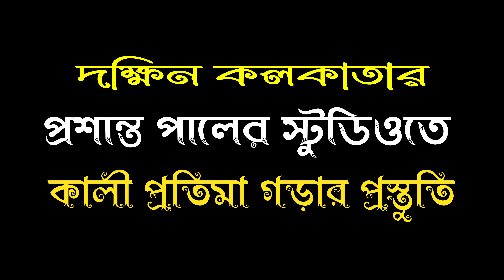প্রশান্ত পালের কুমোরটুলি।Kali Puja 2022। Kali Puja preparation 2022। Kali puja idol making 2022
প্রশান্ত পালের কুমোরটুলি।
তরুন শিল্পী প্রশান্ত পাল কয়েকদিন খুব নাম করেছে অভিনব প্রতিমা বানানোর জন্য। আজকের ভিডিওতে আমি সেই সব সুন্দর প্রতিমা তুলে ধরলাম।
আশা করি তোমাদের খুব ভালো লাগবে।
young idol maker Prasanta Pal is famous for making beautiful idols..Today I went to see the kali idol making 2022 at prasanta pal studio. kali puja 2022 is coming soon. kali puja pandel 2022 is being ready very fast. at that time i think you will enjoy the video.
South kolkata kumortuli

আমার অন্যান্য ভিডিও গুলোও দেখে নাও গিয়ে-

A film by mrinalganguli

kali puja preparation
kali pujo preparation 2022
kali puja
kali puja 2022
Dipanwita kali puja
dipanwita kali puja 2022
kali puja pandel
kali puja pandel 2022
shyama puja 2022
kali puja 2022 barasat
kali puja date 2022
kali puja idol making
kali idol making
kali thakur toiri
kali thakur banano
kali thakur banana
kali thakur murti
kumartuli kali pujo 2022
kumar tuli kali pujo
kumartuli kali protima 2022
kumartuli kali thakur price
kumartuli kali thakur
prasanta pal
prasanta pal studio
prasanta pal studio idol making
kali idol making
2022 kali puja
I am Your Storytellor
topic
Kali Puja 2022।প্রশান্ত পালের কুমোরটুলি। Kali Puja preparation 2022। Kali puja idol making 2022